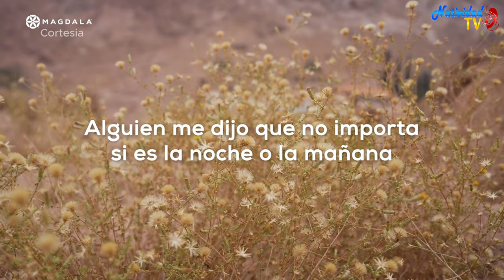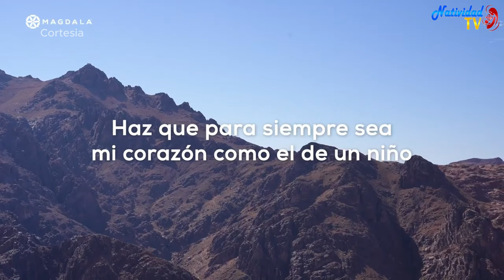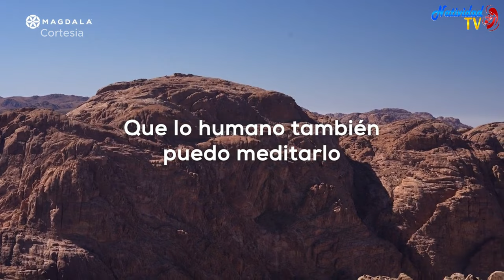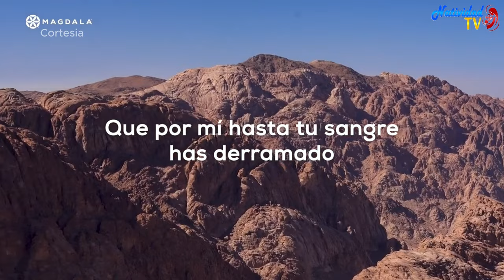🙏 Plática Introductoria 1 Peregrinación de la Oración Magdala, Tierra Santa